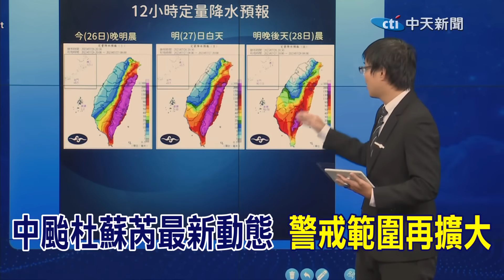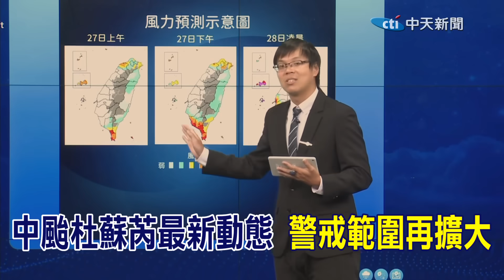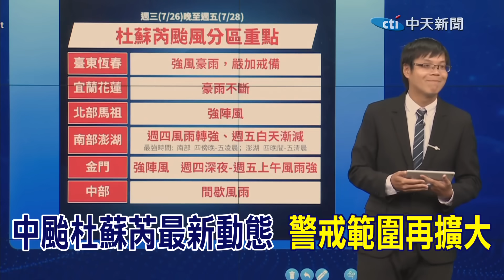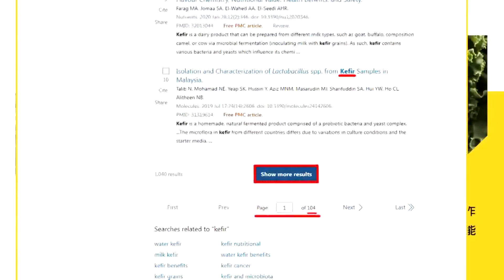颱風最新 杜蘇芮襲台！陸警範圍再擴大 週四雨勢最強 三縣市超大豪雨猛灌@中天新聞CtiNews